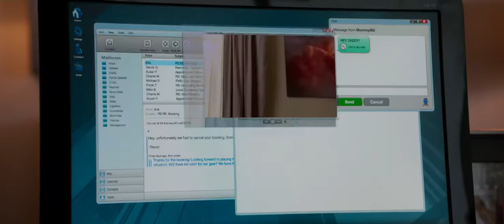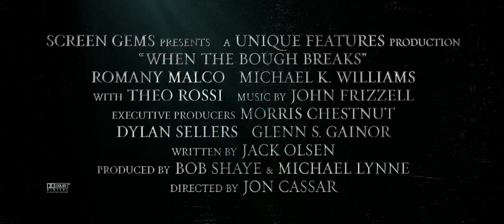When the Bough Breaks Trailer 2016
Studio: Screen Gems
Release: September 16, 2016
Director: Jon Cassar
Writer: Jack Olsen
Cast: Morris Chestnut, Regina Hall, Theo Rossi, Sue-Lynn Ansari, Glenn Morshower, Jaz Sinclair, Tom Nowicki, Shona Gastian, Christina Bach, Carrie Lazar, Heather Ashley Chase, Justin Lebrun, Jeff Caperton, Denise Gossett, Maurice Johnson, GiGi Erneta
Genre:Horror,Mystery